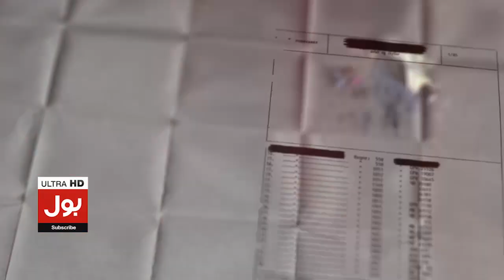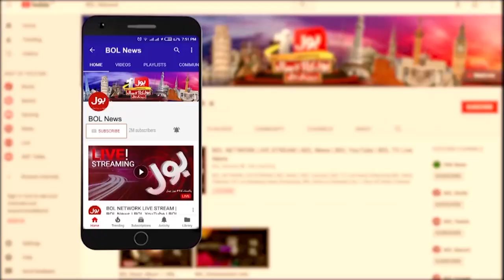Shoaib Ahmed Shaikh Ko Blackmail Karne Ki Koshish |Conspiracy Against Chief Justice |Axact Fake Case